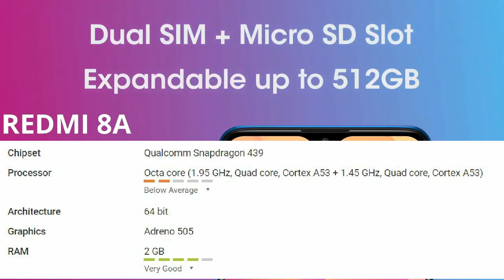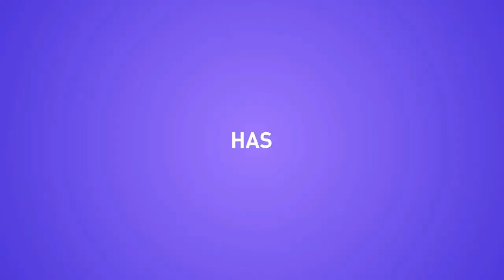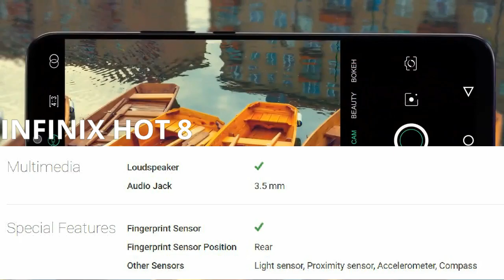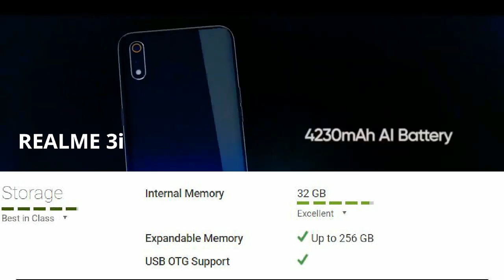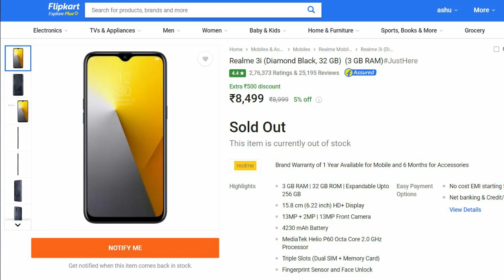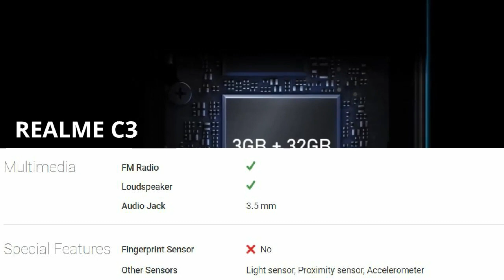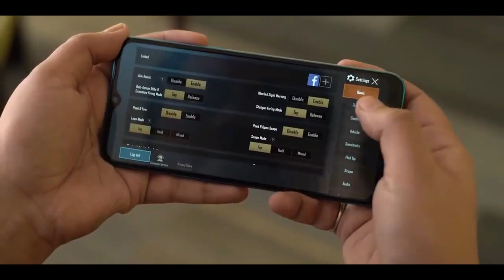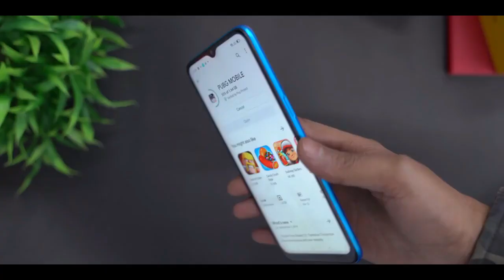Best Gaming Smartphone Under Rs. 7,999 | Helio G70 | Helio G80 | Best Smartphone Under 8,500.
Hello frnd aaj ki  is video mein maine aapko BEST GAMING SMARTPHONE batane ja raha hu joki sirf Rs. 8000 rupe mein milte hai, yeh smartphone aap lockdown open hote hi le sakte hai ya fir aap thoda wait kar sakte hai toh April or May 2020 kuch upcoming phones hai joki Rs. 8000 rupe mein launch honge. upcoming phones mein or bhi jyada better performance dekhne ko milega.

realme narzo 10 and 10A
infinix hot 9
infinix note 7 lite
redmi 9
redmi 9A
infinix note 7 lite india launch date
redmi upcoming smartphone
redmi 5G smartphone
best smartphone
48 mp camera smartphone under 8k
helio G70 phone under 8k
best smartphone for pubg under 8k